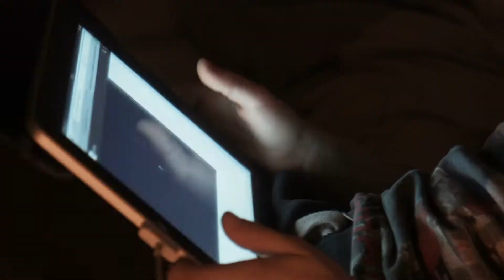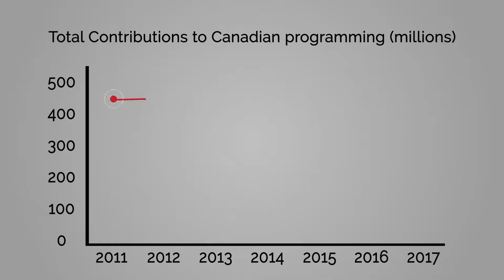Why Canada Needs to Adopt a 5% Levy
Canadian storytelling needs help from Canadians! Watch this video to learn why we need to extend the 5% levy on cable TV to the internet.